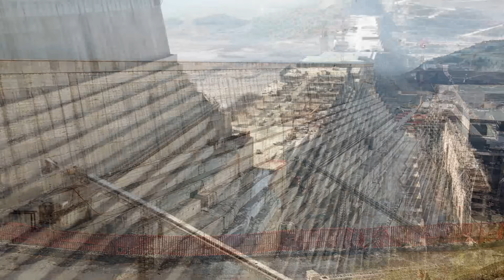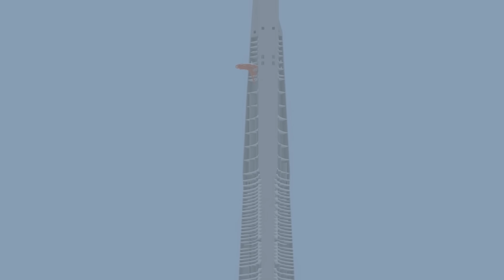10 Największych rzeczy na świecie w budowie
Witajcie! W dzisiejszym odcinku przedstawiamy wam "10 największych rzeczy na świecie w budowie".